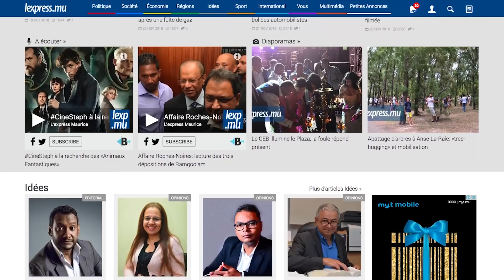LaMinuteInfo : un quadragénaire retrouvé mort dans des circonstances troubles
À la une de LaMinuteInfo de ce vendredi 23 novembre : le corps de Ranjeev Nankoo, 48 ans, a été retrouvé aujourd’hui chez lui à Ste-Anne à Flacq. La police soupçonne un acte malveillant. Également dans l’actualité, un accident fait quatre blessés à Solitude.